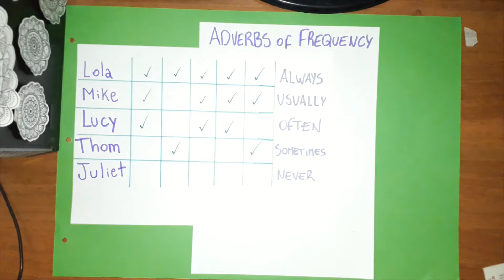Adverbs of Frequency